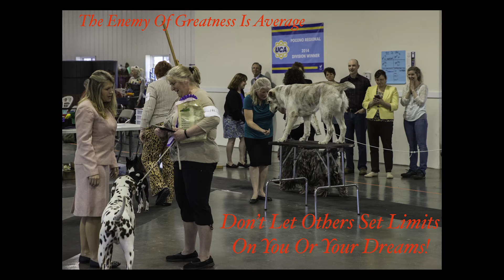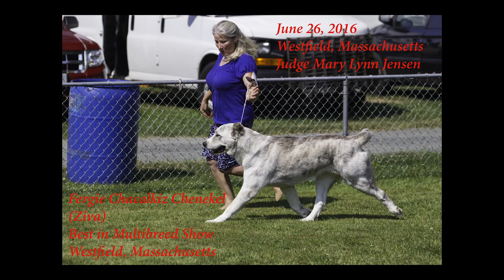Ziva Premier 2016 Top 10 Video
Ziva places 8th at the UKC Premier 2016 plus a look into her "Secret Garden."